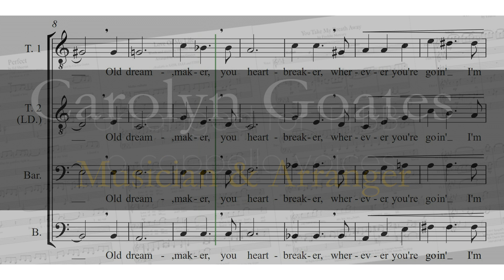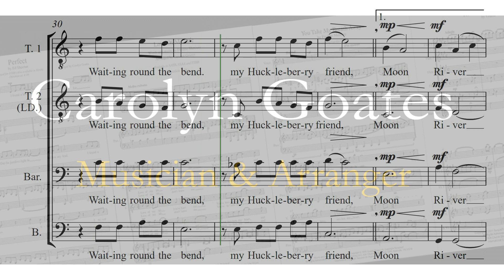MOON RIVER by Henry Mancini for TTBB a cappella voices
Tenor 2 holds the tune throughout until the last 6 bars where the melody is passed over to Tenor 1. The vocals on this video have been created using virtual choir.